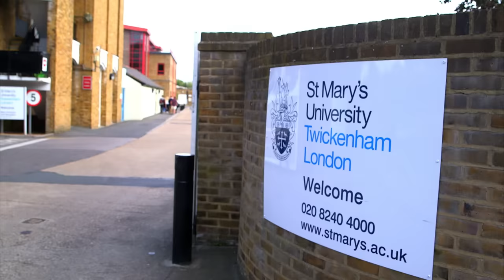EXTRAORDINARY singer STEALS the show on The Voice | Journey #194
Harry Fisher participated in the 5th series of The Voice UK in 2016. Check out his incredible journey from the 'Blind Auditions' to the 'The Lives'.

🔻SONG LIST
00:00 Blind Audition: 'Let it go' by James Bay
05:27 The Battles: 'I just can't stop loving you' by Michael Jackson
11:32 The Knockouts: 'Hello' by Adele
14:22 The Lives: 'Space Oddity' by David Bowie